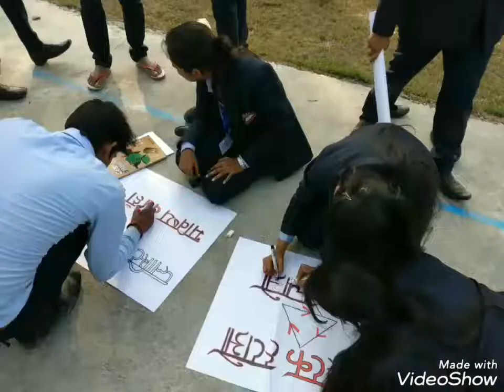Say No to Plastics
Awareness Programme by BSSITM Lucknow Students " Say No to Plastics"